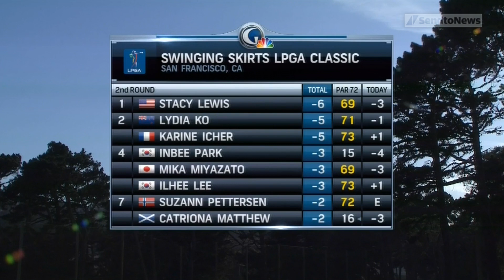Highlights zweite Runde Swinging Skirts LPGA Classic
Die Swinging Skirts LPGA Classic ist zum ersten Mal im Turnierkalender der LPGA Tour vertreten. Hier gibt es die besten Szenen der zweiten Runde aus dem Lake Merced Golf Club in San Francisco. Stacy Lewis liegt an der Spitze, Sandra Gal und Caroline Masson haben den Cut geschafft.